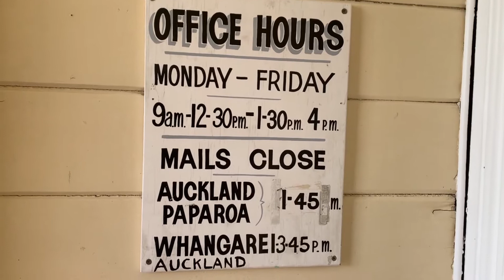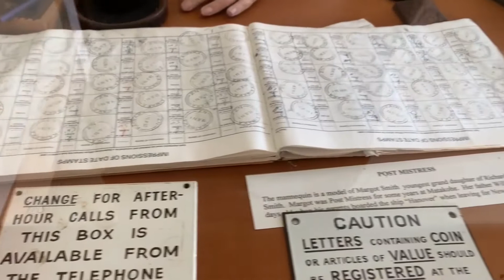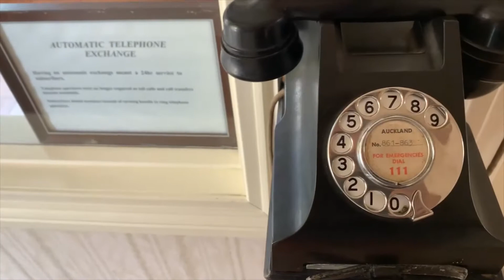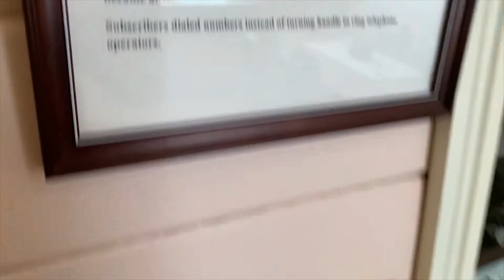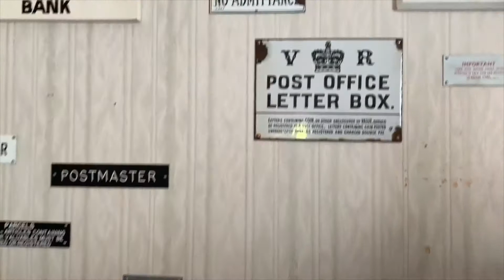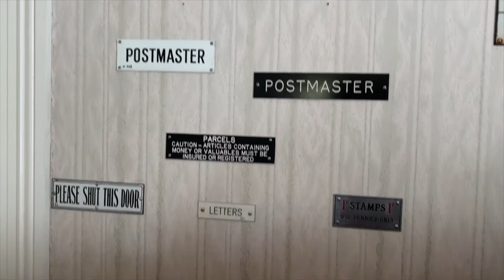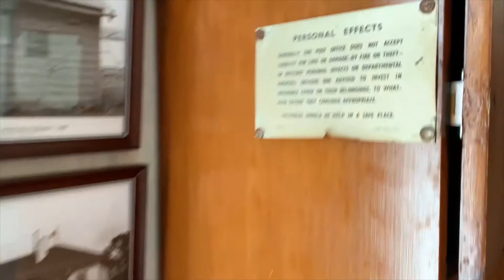Matakohe Post Office and Telegraph | Old Building Tour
The former Matakohe Post and Telegraph Office was opened in 1909 and remained in use until its closure in 1988. The building was purchased in 1989 by the Kauri Museum then moved from its original location and resited to its current one next to the main museum complex on Church Street, Matakohe. and renovated to hold a collection of postal and communication related objects and images. The building was listed as a Category 2 Historic Place List No: 3911 with Heritage New Zealand in September 1984.

in 1907, the need for a post office was raised by the residents of Matakohe to Member of Parliament for Kaipara, John Stallworthy, who made representation to the Postmaster-General on their behalf. In July of the same year, Stallworthy received a reply stating if the settlers were willing to provide a suitable site of 'not less than 40 ft frontage, and 80 ft depth' then provision of a post office could be considered. By November 1907 initial funding of £600 for the future Matakohe Post and Telegraph Office was included in the Public Works Estimates votes for public institutions and buildings.Tenders were called for in March 1908[5] and finalised in May with the firm of Radcliffe and Burton awarded the contract at a tender price of £749.Construction began in June its completion date is undetermined by 1909, however the post office was providing services. Based on a description of the finalised plans published in the Auckland Star in March 1908 the architectural style was a residential villa type of timber construction. The front elevation was reached through a porch leading to the public space, 10 ft x 9 ft (3.048m x 2.74m). A large counter separated the 15 ft wide by 21 ft long (4.57m x 6.4m) mailroom complete with a fireplace from the public. It also included a manual telephone exchange, public telephone area, as well as a number of rooms to accommodate a kitchen, bathroom and outbuildings

Changes in government policy during the 1980s had corporatised the postal and telecommunication services, in 1988 432 post offices were closed the Matakohe branch among them.The building was purchased by the Kauri Museum in 1989 and removed from its original site. It was resited and renovated to house a display of postal and communications related objects, and historic images. Replicas of former postal workers were also put in situ as part of the overall post office exhibit.